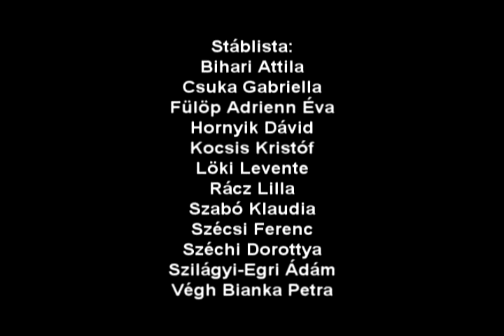Gerilla festés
Zene: Apex - String Theory